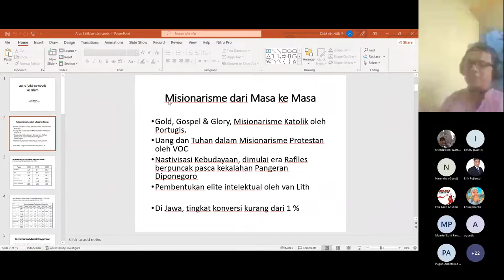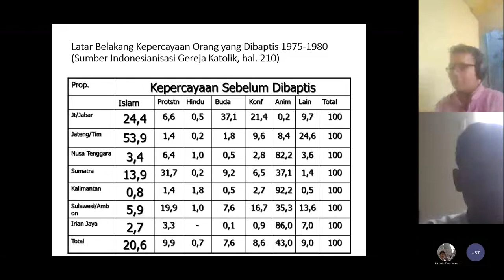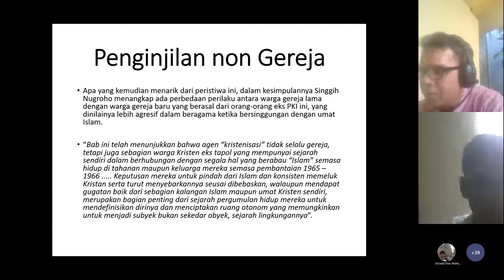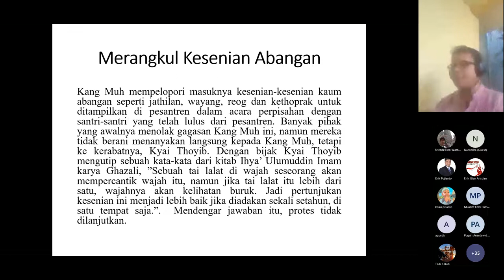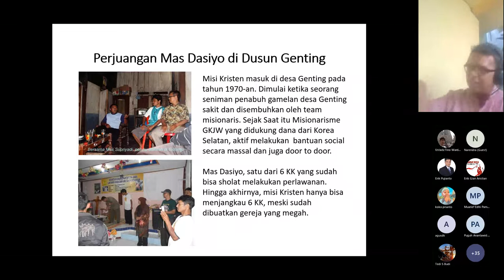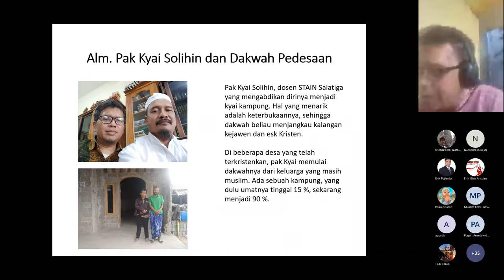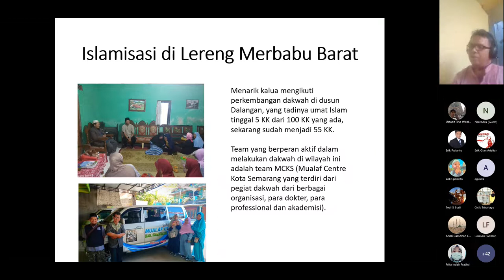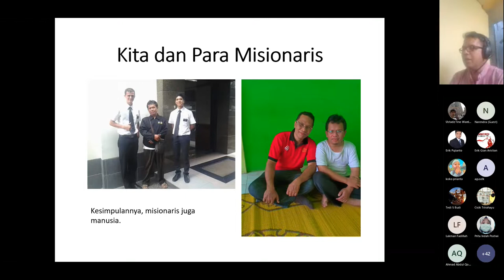Arus Balik Ke Islam, Dakwah Di Daerah Rawan Pemurtadan, Ust. Arif Wibowo